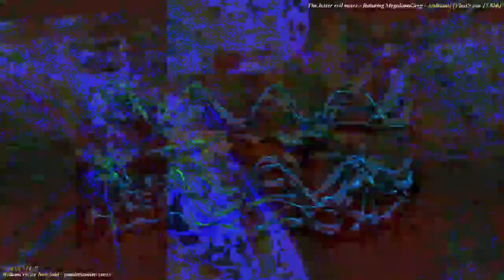[EPILEPSY WARNING] Movie 23 03 04 07h17m14s